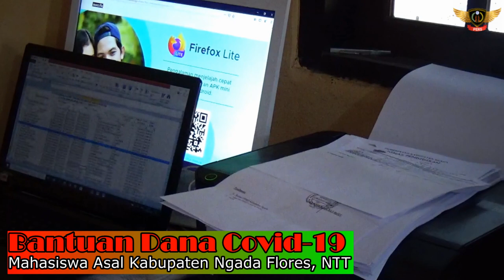Kadis Pendidikan Ngada Jelaskan Dana Covid Mahasiswa Tahab I Tahab II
WBN